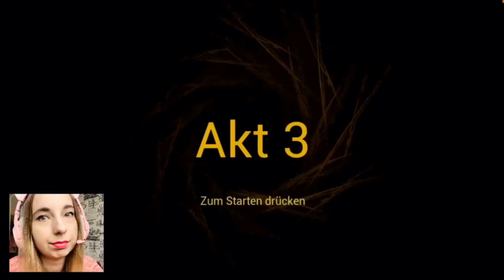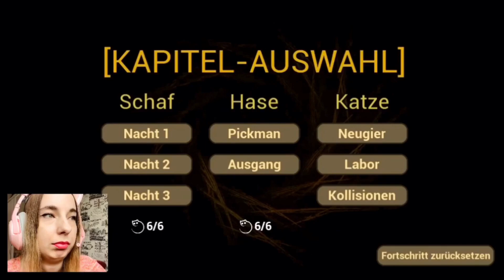THE BABY IN YELLOW #11 - Wohin führt uns die Katze im Dark Whispers Update? | Akt 3 ● Let’s Play